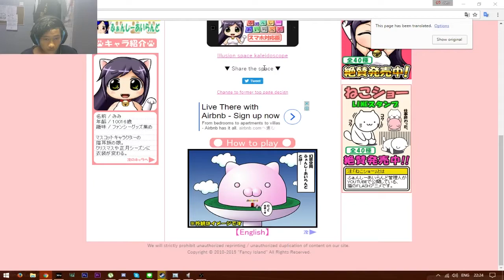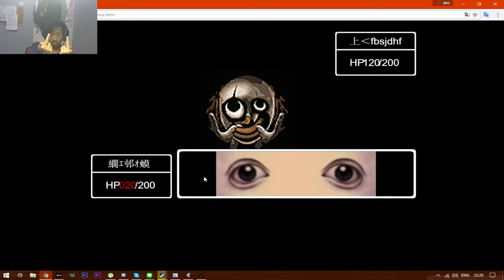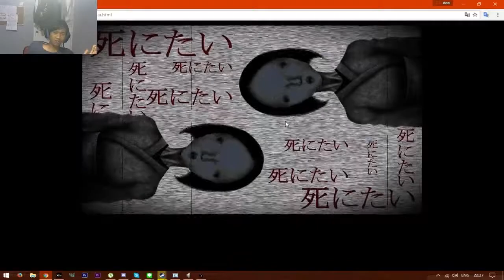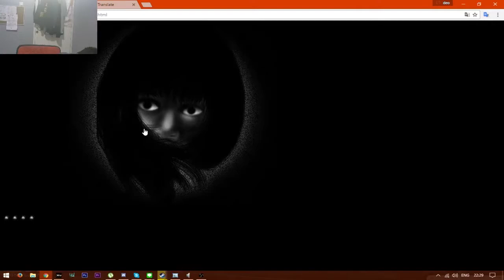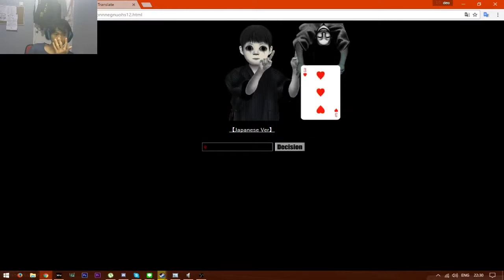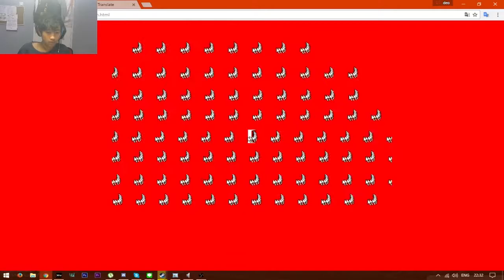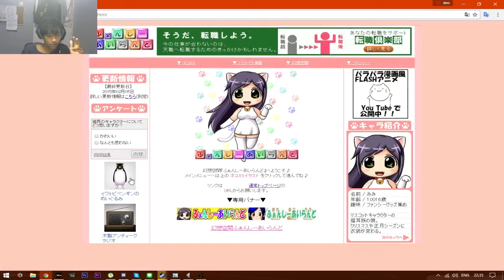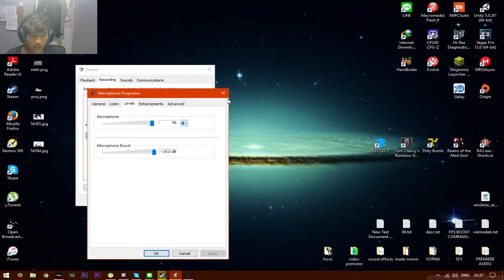I WONT BE SLEEPING TONIGHT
Japanese Website. Why japan, why?